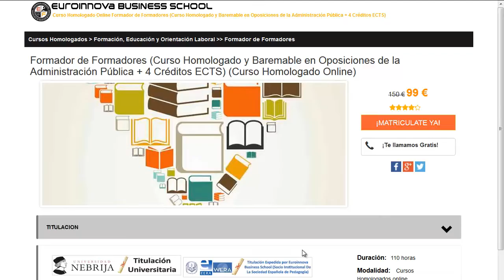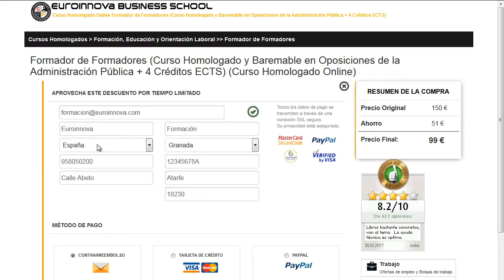administrador de fincas requisitos legales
administrador de fincas requisitos legales. Si quieres ver los mejores cursos para administrador de fincas requisitos legales tan solo tienes que clickar en el Sitio web de Euroinnova y accederás de todos los master baremable para oposiciones.

En este video de administrador de fincas requisitos legales te contamos a matricularte así como, te contamos lo que debes hacer para apuntarte no lo dudes más y visítanos ¡No te arrepentirás de hacer tu formación con nosotros!.